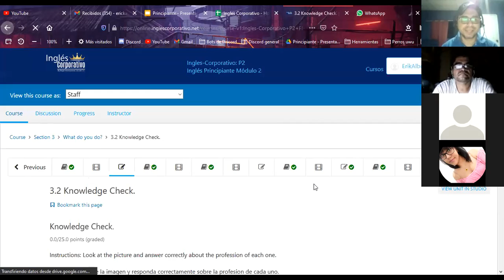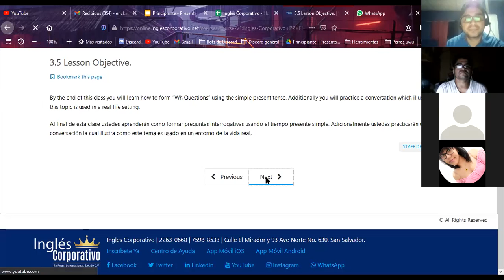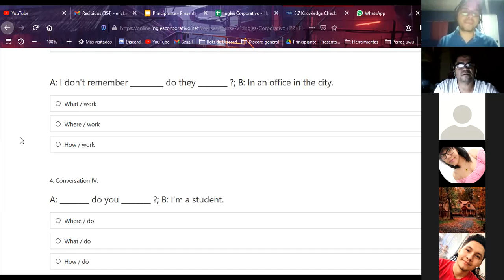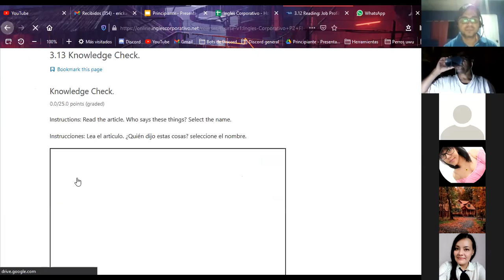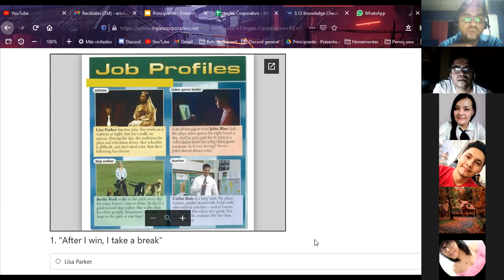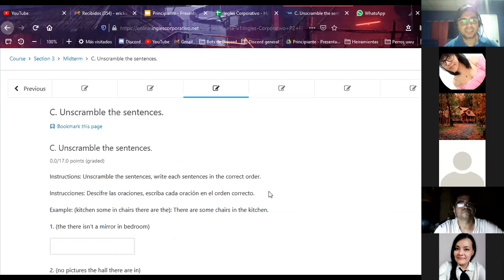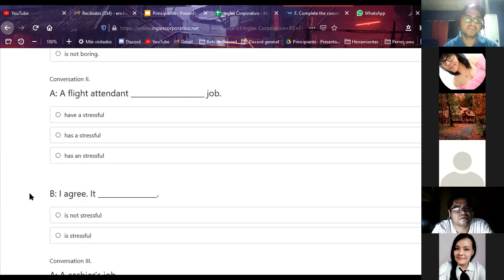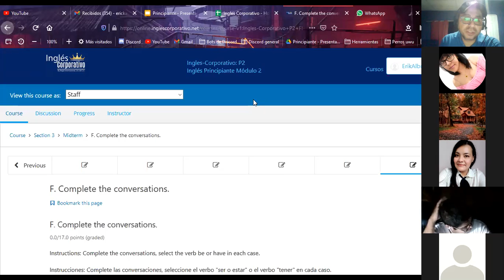Ingles Corporativo-Midterm Test-Day 8